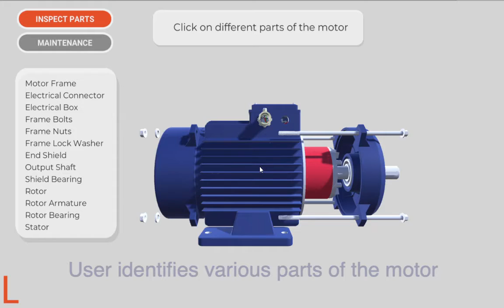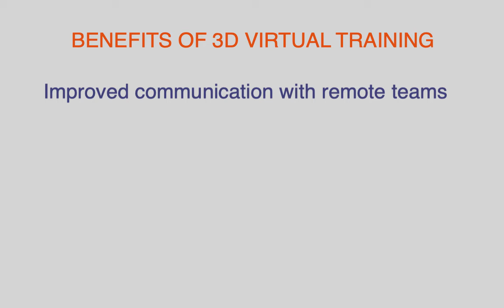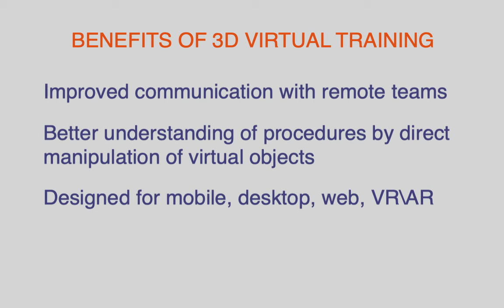3D Training Demo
This is a demo of 3D virtual training designed to showcase possibilities and opportunities that are afforded by such an application.

Benefits of 3D virtual training include:
- Improved communication with a remote team
- better understanding of procedures by direct manipulation of virtual objects
- designed for mobile, desktop, web, VR/AR
- cost effective, increases team's competence